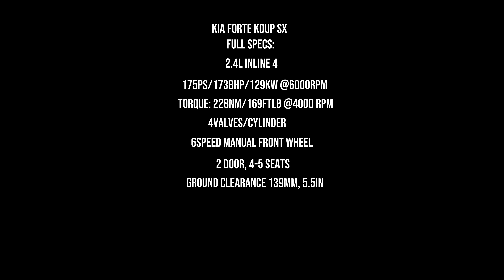Son Travels Long Distance in KIA Forte Koup SX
The KIA Forte Koup SX is an amazing car. My son bought it recently and did a long distance trip on it. We talk about the choice of this particular car and how good it is. Even though it is 10 years old, it remains an outstanding car.

Driving a KIA